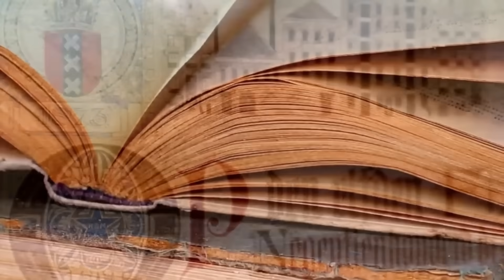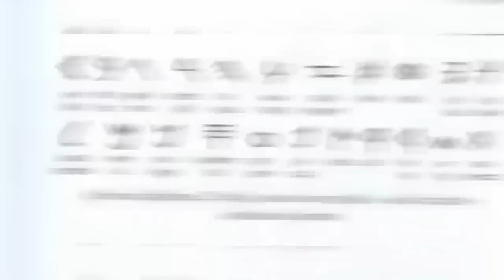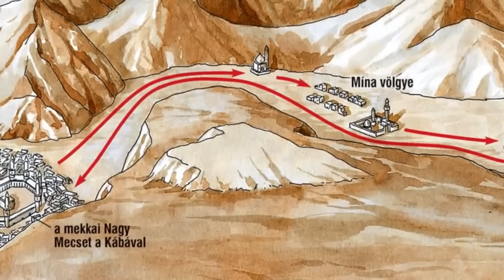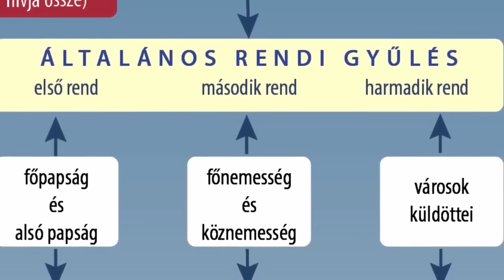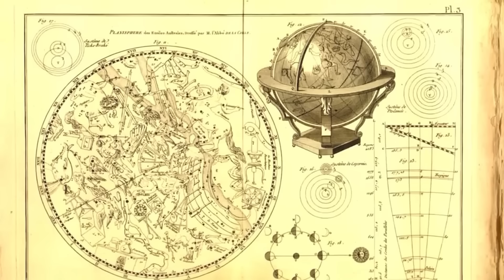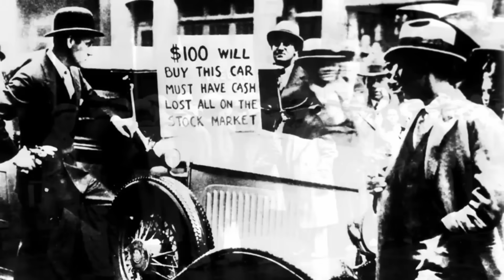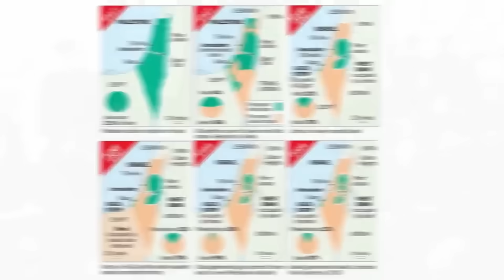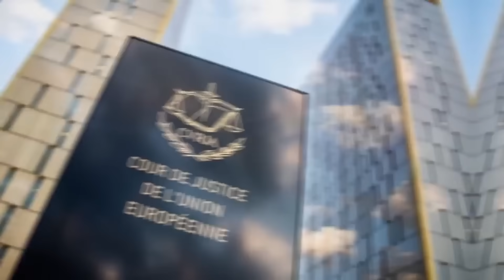Egyetemes történelem röviden (2024)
Támogatók:
Csőke Gergő
Marcell
Áron Szabó
Annamária Gergely
Nándor Varga
Mária Ozsvald
Nina Mikó
HaxMaster
D Mara
bzs
Poczkodi Annamária
Balázs Diósi
Tibor Patay
Ádám Gombkötő
János Borbély
Zsuzsanna Maróthné
Hagi Biván
Zsibí - LPJG
Irén Szabó
Pál István
Gypsy Core
Gábor Radó
Szücs Albert
Yama
Peter Nagy
Boglárka Csont
Dani 16
flameeye
Anita Fazekasné Orbán
Antonio José Sanchez
Király Orsolya és Király Balázs
Dániel Virág
Károly Szűcs
Párványik László
Lóránd Jenei
Krisztián Csizmazia
Zsolt György Pataki
I Oz
Márton Dóra
M.Gellért
József Vida
Lilla Mák
Airon Fox
Gábor Bálint
A narancs izé.
Symon66
Kifli Perec
szilard horvath
Ormai Balint
Balázs Harangi
Dominik Németh
Niki Czene
Krisztofer Török
Benedek Barta
Tamás Dobó
Levente Szöllősi
Lajos Dominik Nagy
Orsolya Várnai
LASZLO HARASZTOSI
Gubacs
Zsolt Tapolcsányi
ghhhu
Mike Szabados
 # Klais
_ Levi
Krisztina Koncz
Edit Wilkné
Tamas Pal
Annamária Reichenberger
A hü.l.y.e Dagadt
Tamás Máté
Dani Fogas
András Marton
Setra Imper
Huba Hetes
Márk Márkus
Kecsu 04
Szilvia Herold
Soulless Fox
Antal Miticzky
kardasev
Csoni_boss
Vörös Virág
Tamás Sömenek
Nestlé Csoki
Róbert Haller
Lajos Schiller
Gábor Szentandrássy
Szilvia Tomori
Gergely Bujtó
Kristóf Bedő
Gábor Fülöp
Tibor Balán
Edith Pap
Fenryr
Hizo Imre
Gyurkó Judit
Török Tamás
Krisztián Erdödi
Bartus Sándor
Zalán Rosta
Ottó Ferenc Ács
Szabó Artúr
Knowledge Universe
Bence Karlik
Lili Eszter Torma
Sasha Nagy
Bence Lakatos
László Kémenes
Koppány Kémenes
Barnabás Mesterházy
Pippin
Péter Győri
SKY
Togrim
Szabolcs Molnár
R Vercsi
Tarczi Ottó
Nardai Máté
Vid
FILM_HUNGARY
Furák Eszter
Zsolt Lekvarka
Péter Benyó
László Farkas
Miklós Pákozdi
Éva Szabóné
Márk Fülöp
Imre Farkas
Akos Bacso
Viktor Bella
István Mag
Komjáti Jordán
Lukács Ferenc
Danoobian
Zoltán Petneházi
Nóra Szikora
Dániel Berki